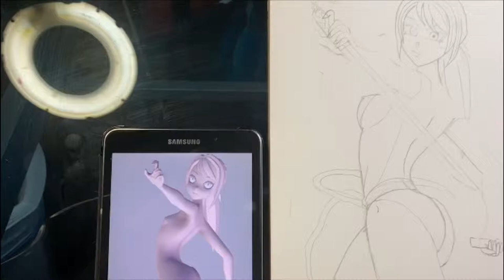Drawing Anime Ninja